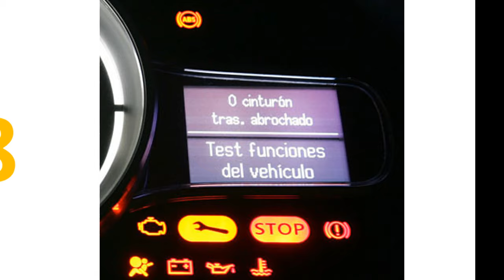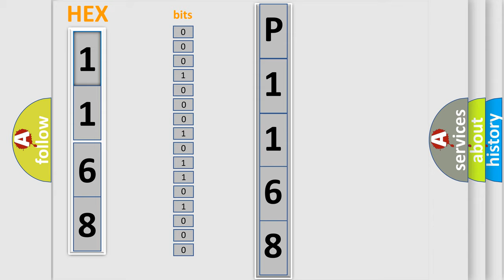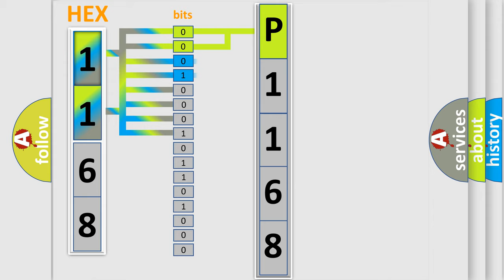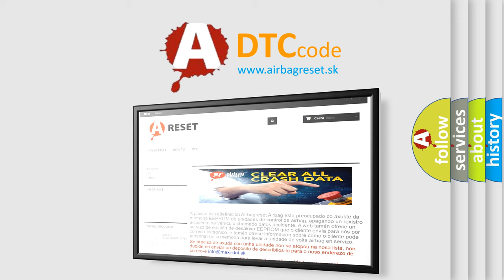DTC Honda P1168 Short Explanation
Contents:
0:21 Basic DTC analysis according to OBD2 protocol standard.
1:48 Insight into programming
2:58 A diagnostically understandable description of the Diagnostic Trouble Code
3:05 Basic error definition

Make:
Honda
Code:
P1168
Definition:
Lost Communication with Radar Sensor
Description:
The ECM detects a communication error signal (from the distance control ECU (cruise control ECU) to the millimeter wave radar sensor) for 0.15 sec.or more while the dynamic radar cruise control is in operation.
Cause:
 Communication circuit Millimeter wave radar sensor Distance control ECU